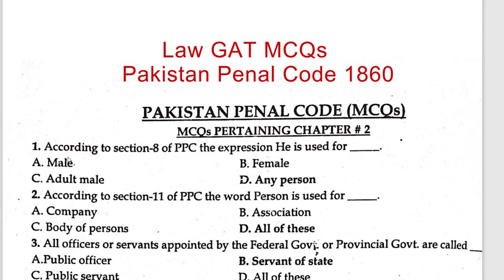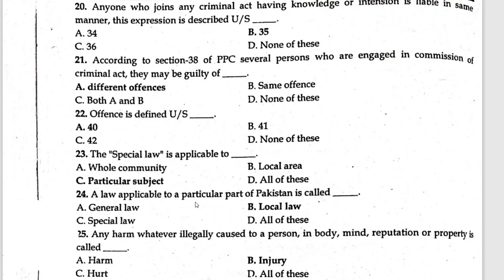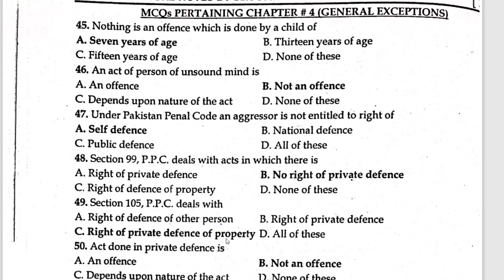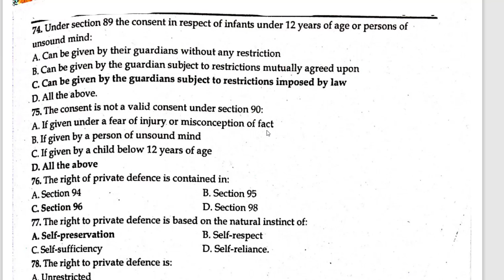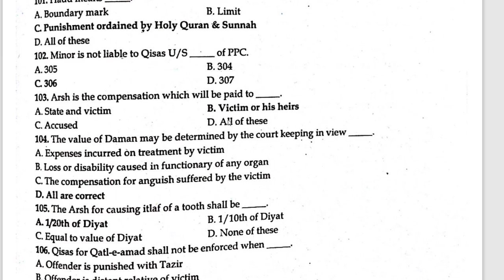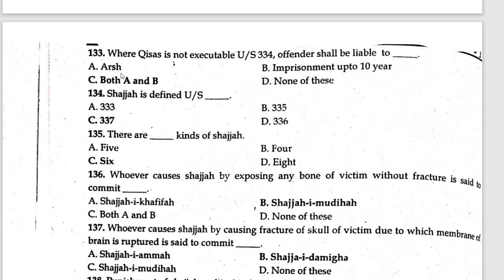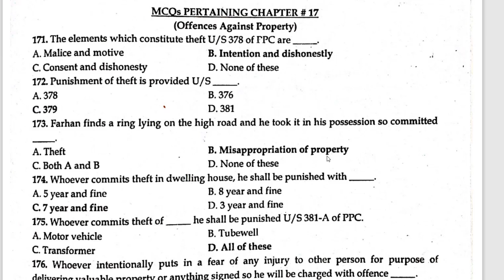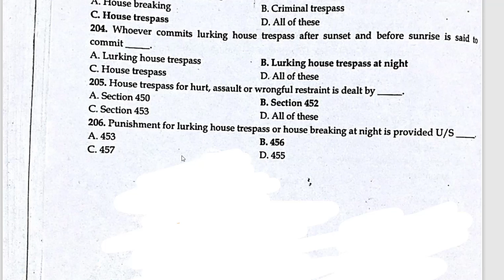PPC MCQs for Law GAT | Pakistan Penal Code 1860 MCQs | PPC Important MCQs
Complete Syllabus in One Lecture
PPC MCQs For Law GAT